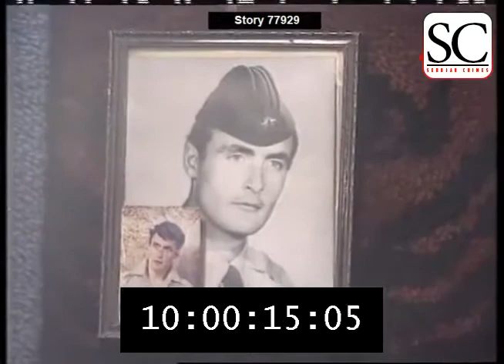Priljep 29 Prill 1998